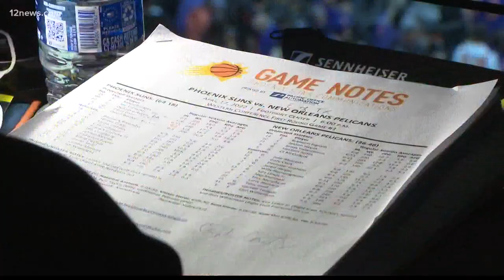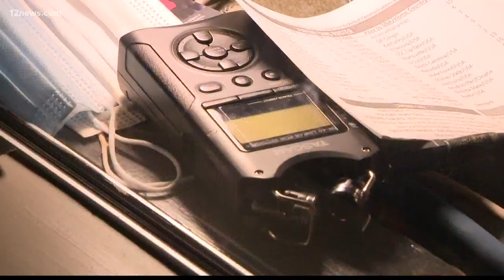Legendary Suns broadcasters Al McCoy and LA Williams talk Game 5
The Phoenix Suns are hoping to get back on track tonight. Can they get back to the style of basketball that lead them to the best record in the NBA this year?